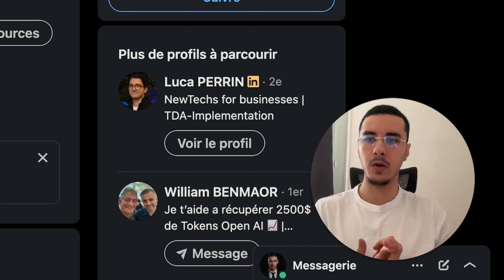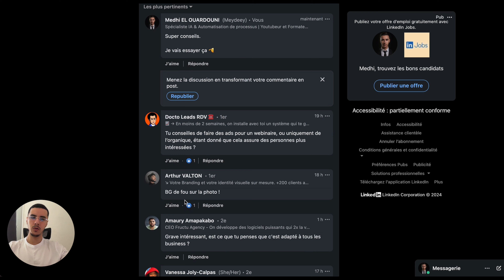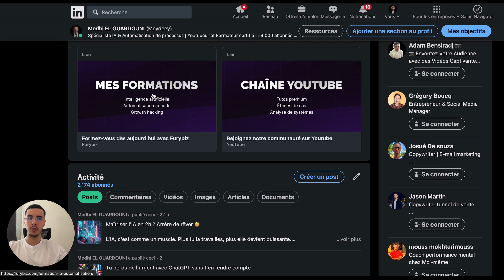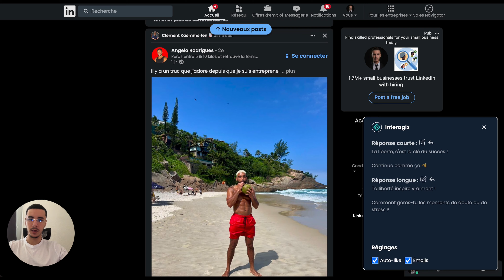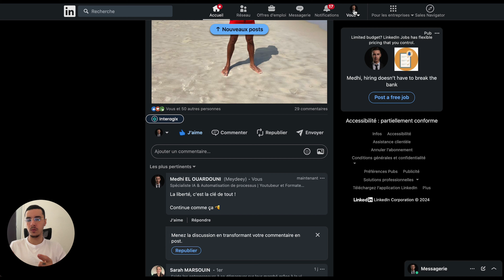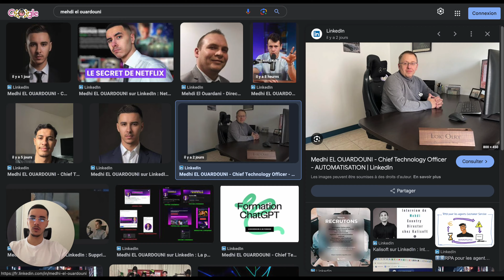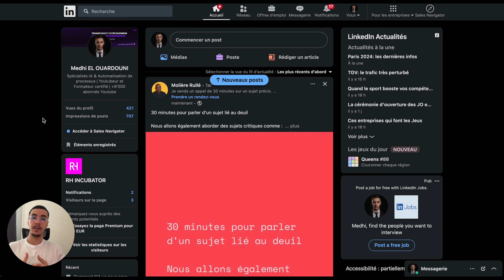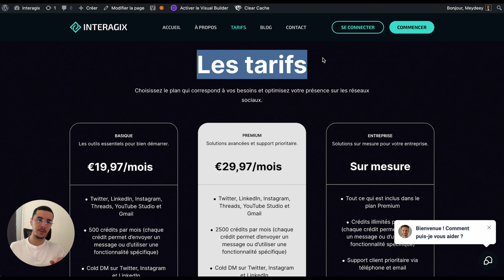Les Poissons sont sur LinkedIn (Voici comment les pêcher avec l'IA)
Je te montre ma stratégie que j’applique tous les jours pour trouver des clients High Ticket sur Linkedin grâce à l’IA de Interagix. Stratégie peu connue et très puissante alimentée par l’IA.

📱 PLAN DE LA VIDÉO :

📋 Sommaire :
00:00 - Introduction et présentation de la stratégie
00:21 - La différence entre la prospection sur Instagram et LinkedIn
00:45 - Objectif quotidien : 20 commentaires sur LinkedIn
01:07 - Utilisation de l'outil Interagix pour commenter
01:29 - Stratégie de commentaires "parasites"
01:49 - Alignement des commentaires avec les posts grâce à l'IA
02:14 - Avantages des commentaires pertinents
02:37 - Techniques pour attirer l'attention sur LinkedIn
03:02 - Optimisation du profil LinkedIn
03:23 - Exemple de profil optimisé et ses avantages
03:47 - Importance de l'optimisation du profil pour les interactions
04:09 - Stratégie des commentaires pour booster la visibilité
04:30 - Commentaire semi-automatique avec IA
04:55 - Processus de transformation des leads en clients
05:17 - Impact des commentaires sur les algorithmes de LinkedIn
05:39 - Stratégie de publication et interaction sur LinkedIn
05:59 - Importance des commentaires alignés
06:22 - Exemple de commentaire édité avec Interagix
06:42 - Conseils pour augmenter la portée des publications
07:06 - Appel à l'action pour l'utilisation de FuryBiz
07:30 - Avantages de l'automatisation pour la prospection
07:55 - Maintien d'une activité régulière sur LinkedIn
08:17 - Importance du contrôle humain dans l'automatisation
08:39 - Stratégie de visibilité sur LinkedIn et SEO
09:01 - Optimisation du profil et des offres
09:25 - Création de contenu et autorité sur LinkedIn
09:47 - Stratégie de visibilité à long terme
10:09 - Utilisation des algorithmes de LinkedIn pour booster sa visibilité
10:31 - Avantages de LinkedIn pour le SEO et la visibilité en ligne
10:53 - Stratégie de commentaire pour apparaître en premier
11:14 - Conclusion

💬 Partage tes expériences dans les commentaires !